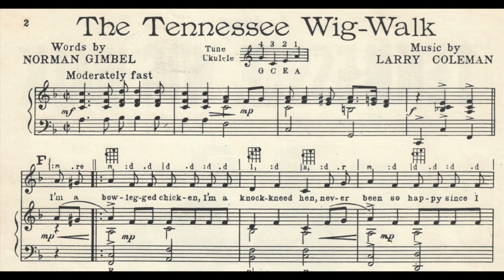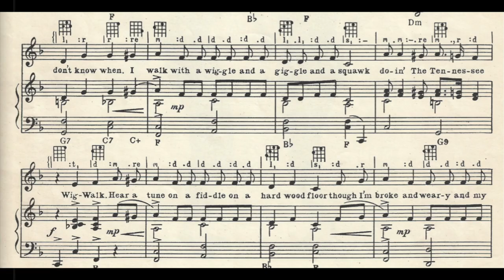The Tennessee Wig-Walk (1953)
A 1953 popular song. Words by Norman Gimbel. Music by Larry Coleman.

Lyrics

I'm a bow-legged chicken, I'm a knock-kneed hen
Never been so happy since I don't know when
I walk with a wiggle and a giggle and a squawk
Doin' the Tennessee Wig-Walk
Hear a tune on a fiddle on a hard wood floor
Though I'm broke and weary and my back is sore
Put your toes together, your knees apart
Bend your back, get ready and start
Flap your elbows just for luck
Then wiggle and waddle like a baby duck
Won't you dance with me, honey, tap your toes and glide
And we'll always be together side by side
We'll walk with a wiggle and a giggle and a squawk
Walk with a wiggle, wiggle with a walk
And you're doin' the Tennessee Wig-Walk

Oh, I love you my honey, won't you be my bride